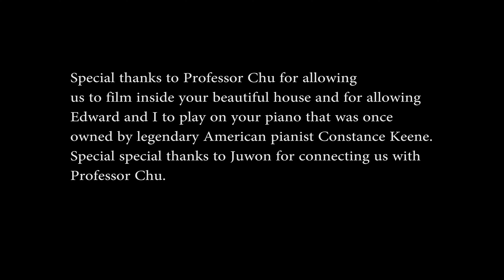NICKI MINAJ'S RED RUBY - Piano Duet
Pianist
Lulu Chen
Edward Callahan

Video directed and edited by Paris Holmes